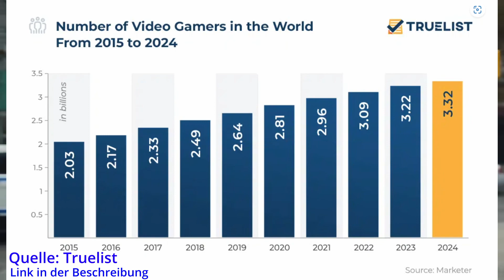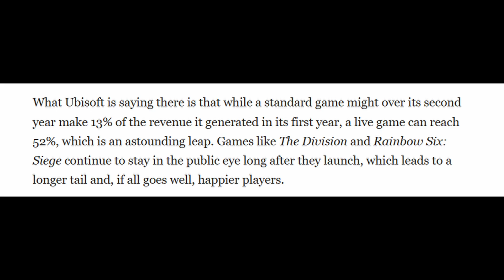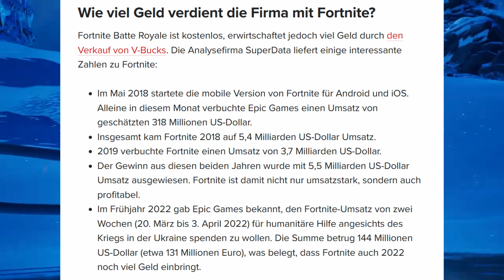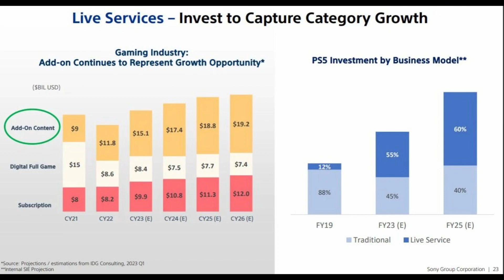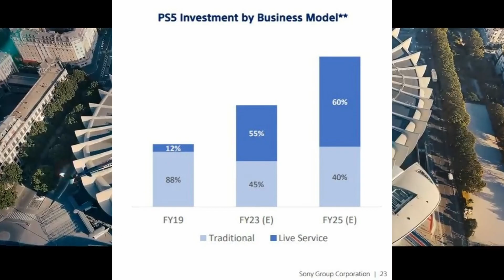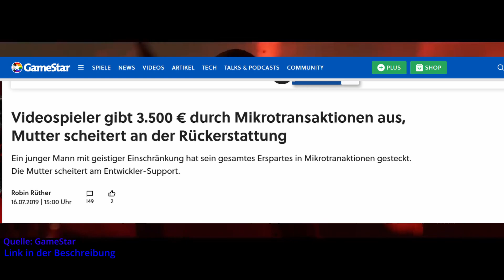Spielezukunft – Weniger Singleplayer, mehr Live Service?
Live Service Games oder auch Games as a Service (GaaS) sind mittlerweile zahlreich vertreten und nicht mehr wegzudenken. Das ist quasi der heiße Shit. Aber was passiert mit den Singleplayer Spielen? Bleibt da überhaupt noch Platz für das altbekannte und klassische Spielerlebnis? Die Anzeichen sind alarmierend. Vielen lieben Dank für den Support Leute und viel Spaß.

▬ Social Media ▬▬▬▬▬▬▬▬▬▬▬▬

▬ Copyright ▬▬▬▬▬▬▬▬▬▬▬▬

Licensee:
u_2yntukuxbv

Audio File Title:
Electronic Rock (King Around Here)

Audio File ID:
15045